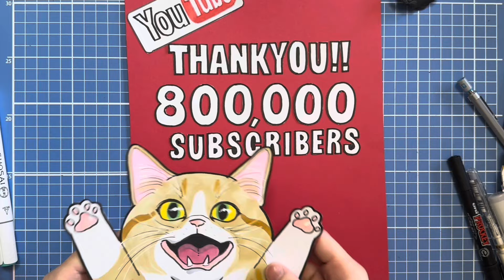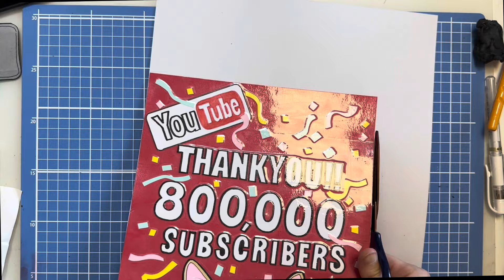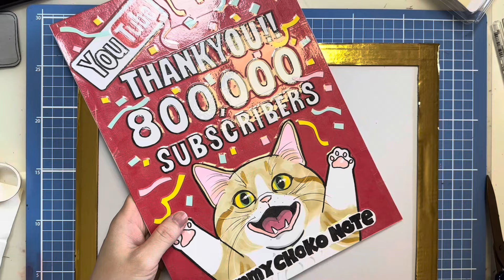80万人ありがとう🧩❤️Thank you for 800,000 subscribers to my channel🩷thankyou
【音源】
・Otologic